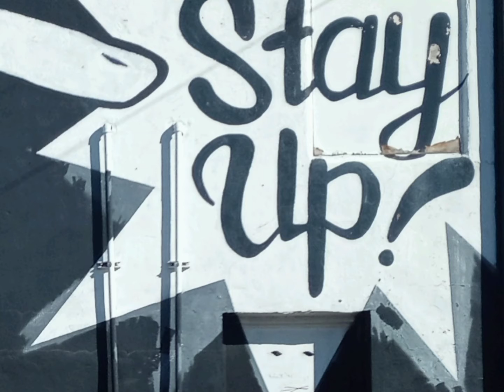TULSA OKLAHOMA LIVING